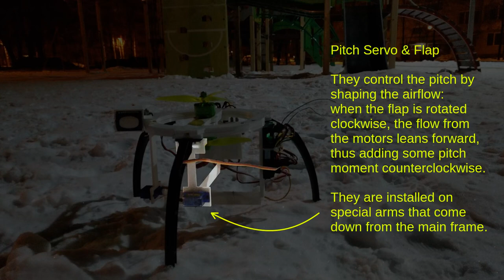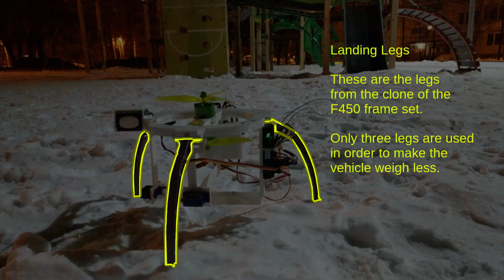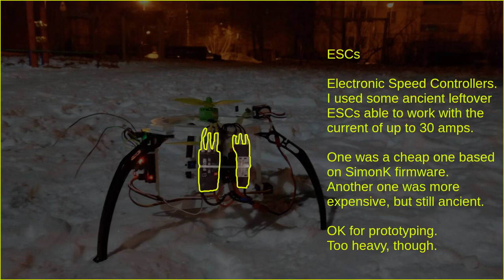CX2 :: [2021-03-12] :: Introduction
This video introduces CX2 and explains its parts. Only a few photos of this vehicle had been made before it crashed and was disassembled (with most of the parts reused in the next build).